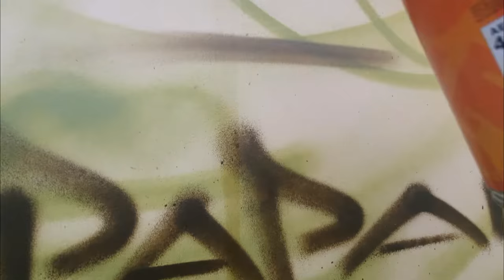HOME 2020 - Mural from Lockdown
Painted during the Covid-19 Level 4 Lockdown in New Zealand